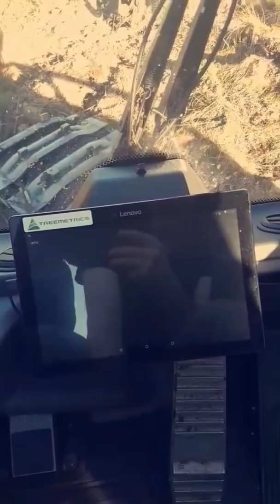Im just too good at this logging game!!